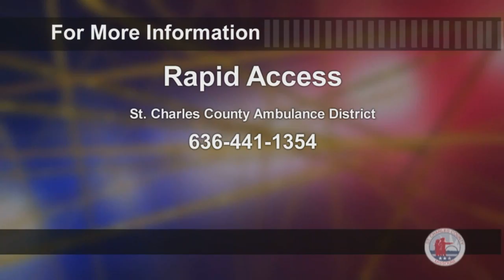Safe and Sound 38 segment 1 of 3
Marty Limpert from the St. Charles County Ambulance District will tell us all about their new Rapid Access program and Scott Freitag Assistant Chief of the Cottleville Fire Protection District will fill us in on Daylight saving time.  We will talk later about spring Building projects and construction permits and we will hear about Tattoo and Piercing Parlor Safety but first, March has been declared  Nation Nutrition Month by the American Dietetic Association. Mary Neely, Health Educator with the St. Charles County Department of Community Health is here to tell us all about that